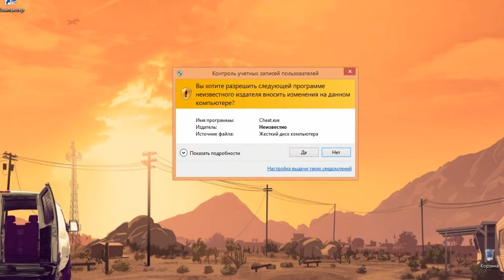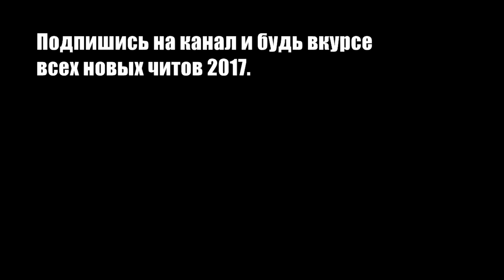ВЗЛОМ И ТРАТА 1000 ЗОЛОТЫХ МОНЕТ 2017 #1